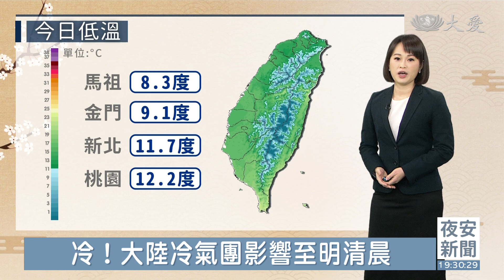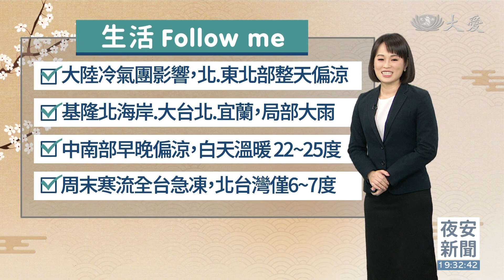周末全台急凍！北台灣下探6度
冷！大陸冷氣團影響至明清晨
明白天起漸回溫 北台灣20~21度
中南部22~25度 留意日夜溫差大
周五鋒面影響 全台降雨機率大增
周末全台急凍！北台灣低溫6~7度